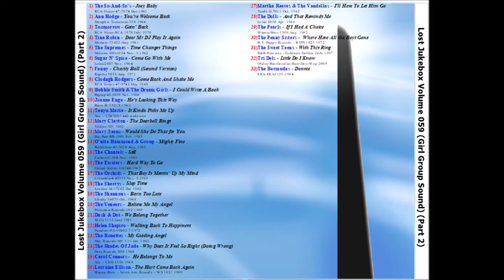Fanny — Charity Ball (Second Version) Aug. 1971 ((Stereo))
From Jeffrey Glenn's Lost Jukebox Volume 59 (Girl Group Sound) Part 2 - 07

Fanny – First Time In A Long Time: The Reprise Recordings
Label: Rhino Handmade – RHM2 7734
Format: 4 x CD, Compilation, Limited Edition, Numbered
Country: US
Released: 2002